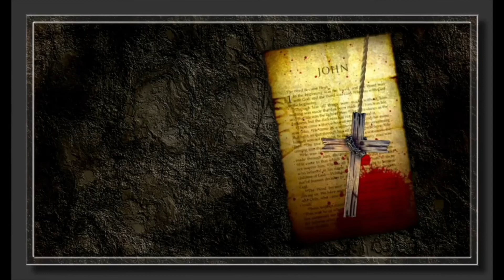The Book of John Chapter 15 - New King James Version (NKJV) - Theatrical Audio Bible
Chapter 15 of the gospel (i.e. good news) of Jesus Christ according to John, an apostle of Jesus Christ, in the New King James Version (NKJV).